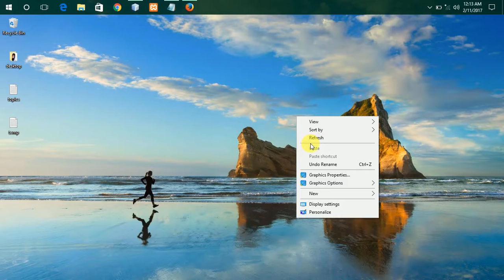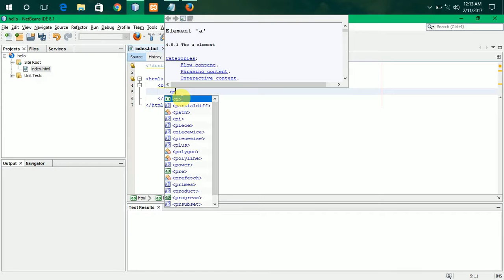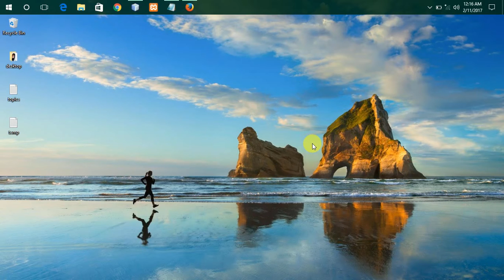HTML – Comments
I dont want to see people facing difficulties like me to learn by searching here and there. So i have done this.